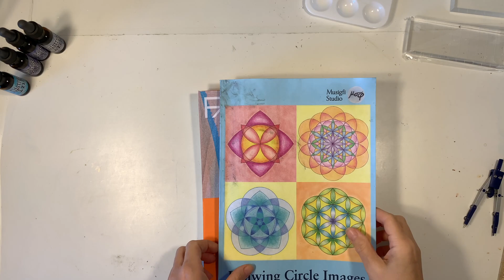How to Draw 9-Fold Symmetry | Waldorf Geometry Tutorial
This course is on sale now!

Initially I thought ninefold symmetry would be simple because achieving 3- and 6-fold symmetry is fairly simply, but I was wrong. I attempted this several times and I show the challenges in the video, so you know this one isn't as easy as it seems. For this shape, we need to follow the chart provided in the book. I adjusted and readjusted my compass multiple times but the divisions were not equal. Finally, after several attempts I got it. I'm glad I persevered because this turns out to be a stunning design in the end. Of all the designs so far, 7- and 9-fold symmetry are my favorite!

For this lesson, I used the book Drawing Circle Images as inspiration for this series of lessons. I use Distress Inks as my watercolor medium. I like the way these inks dry and the range of colors offered. You can find links to the materials I used in the blog post that accompanies this video.

Live geometry lessons for 3-fold to 12-fold symmetry are available as a geometry course on my website at Pepper and Pine.